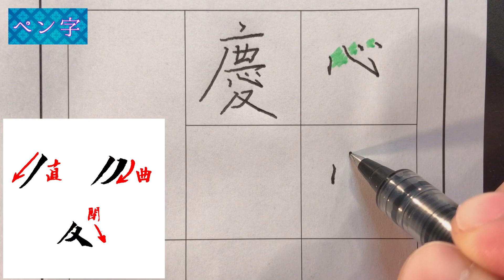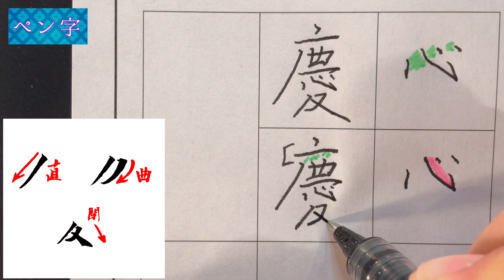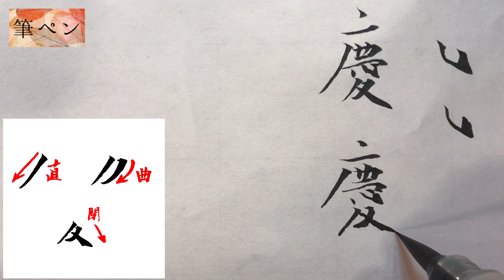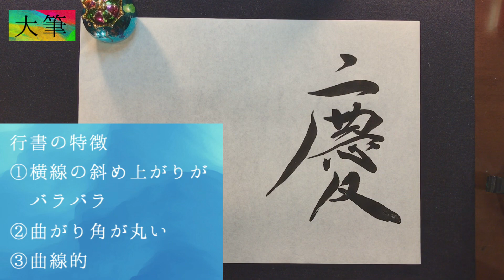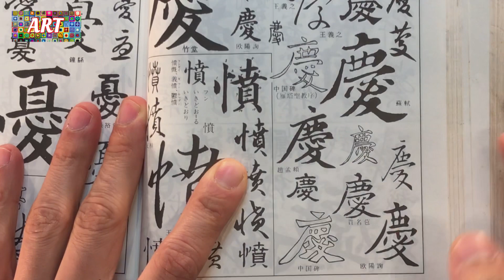【慶】美文字￤ペン字￤筆ペン￤大筆￤アート￤武田双龍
1984年生まれ、熊本出身。
60支部を抱えるふたば書道会理事長、ふたばの街書道教室主宰(護国寺駅)。
3歳から、母である双葉から指導を受け、18歳で「双龍」の雅号を戴く。
18歳から本格的に書を勉強し、18年かけて美しい文字の研究に没頭。
１０人以上のプロの書道家を輩出。

00:00「慶」について
01:31 ペン字
02:43 筆ペン
03:36 大筆
04:59 アート
07:32 エンディング

慶　書き方
美文字
武田双龍
ペン字
筆ペン
習字
書道
手本
楷書
行書
アート